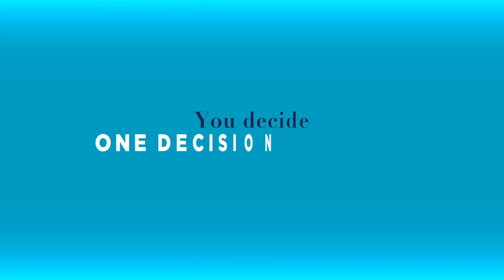Better Decisions, Fewer Regrets Trailer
Good questions lead to better decisions. Discover five game-changing questions to ask every time you make a decision--questions that will help you in your finances, relationships, career, and more.